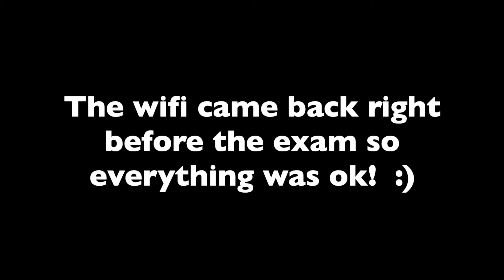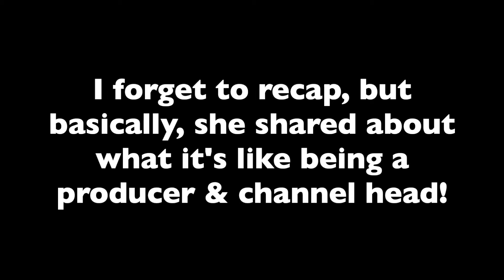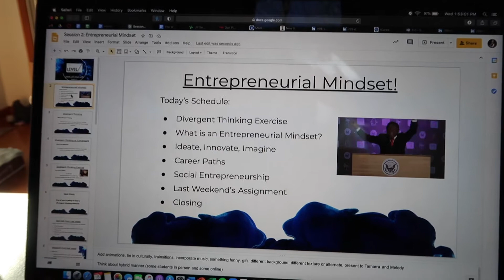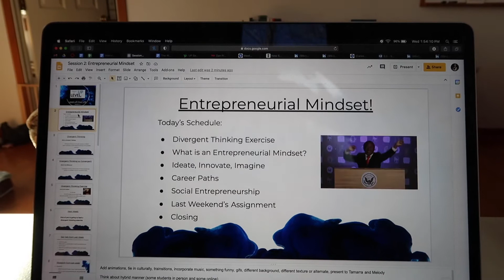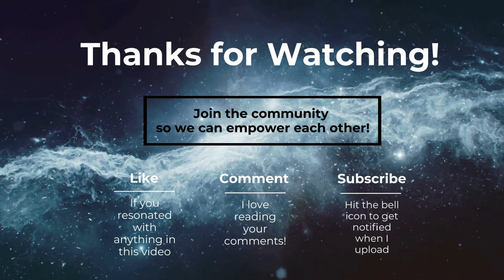Ch.35: Talking to a Channel Head from Buzzfeed, Hearing Wes Moore Speak & Level UP Session 2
In the 35th chapter of our weekly vlogs, we attend a Delaware Community Foundation event with Wes Moore (where he blows my mind with quotes and what an amazing speaker he is!), lose power (and wifi while we had 4 quizzes, 4 meetings, and 1 exam to do, but we got them all done!), interview our future marketing intern Jonna (ahhhhh!), talk to a Channel Head of Cocoa Butter from Buzzfeed, try to balance prep for Level UP Session 2 and studying, and we host a successful second session of Level UP, where the students choose a nonprofit to support (the Sunday Breakfast Mission)!